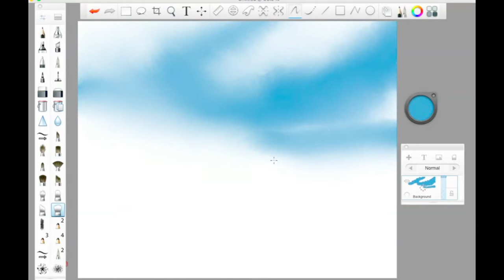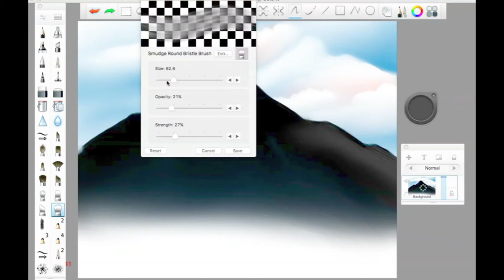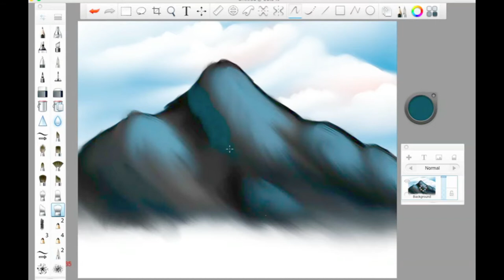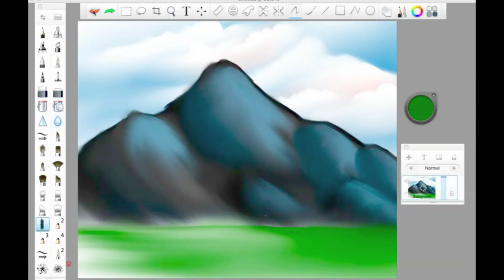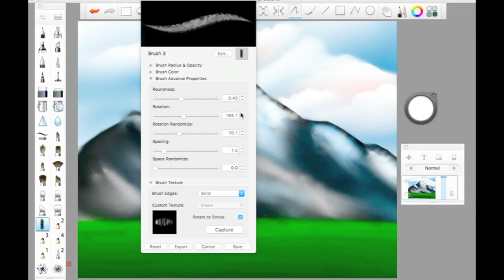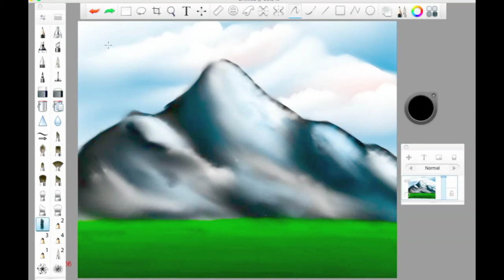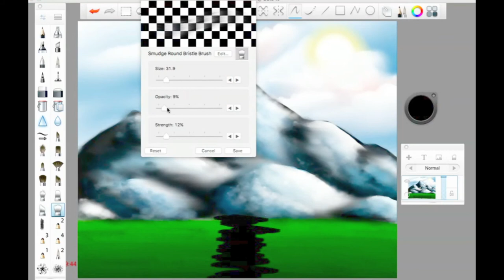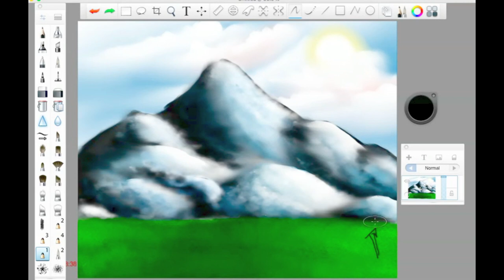"A Mountain Of A Painting" Speed Art - THE NAUTILUS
I'm trying to get better at drawing mountains, and I think I found a new way of doing it.